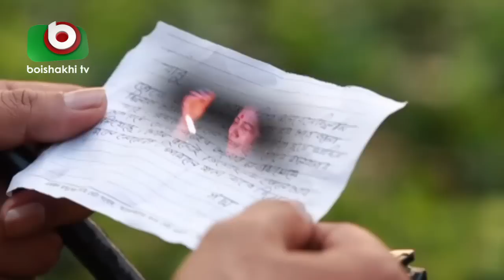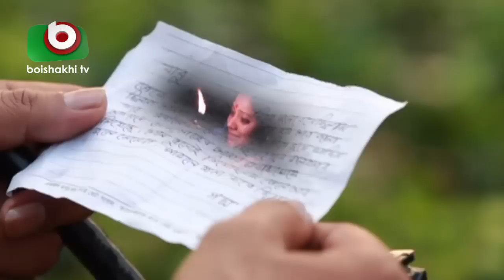Eid Special Bangla Natok | Valobasar Dui Vubon | Ohona, D A Tayeb, Rani | Eid Natok 2017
Eid Special Bangla Natok | Valobasar Dui Vubon
Cast : Ohona, D A Tayeb, Rani.